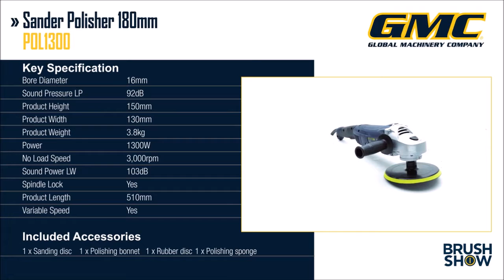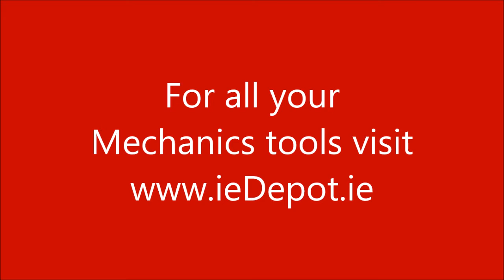GMC 180mm Sander Polisher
Extra-powerful motor for tough jobs.
Variable speed control to suit the material and application.
Slim handle design with 3-position side handle enables comfortable, precise control for all tasks.
Quick release disc system allows sanding and polishing plates to be changed without tools.
Magnesium construction delivers superior strength, lighter weight and increased durability.
Removable brush access prolongs the life of the tool.